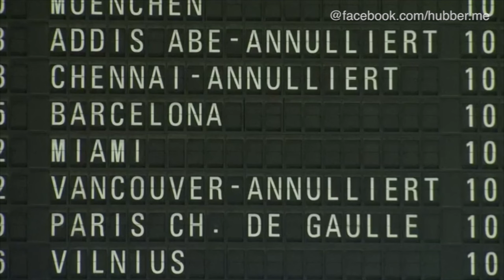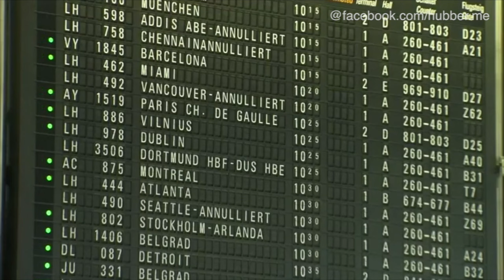14. Streik im Tarifkonlikt: Piloten lehnen Lufthansa-Angebot ab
Samstag ist bereits der vierte Streiktag der Lufthansapiloten. Am Sonntag soll es eine Streikpause geben. Aber schon am Montag könnte es weitergehen.